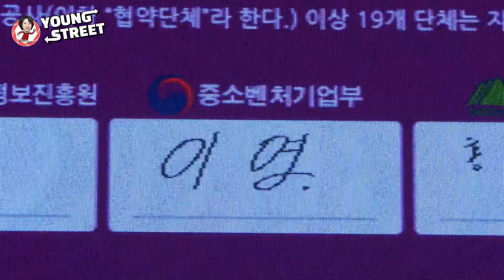지역혁신 선도기업 100 출범 [영스트리트]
22년 11월 17일 홍준표 대구광역시장을 비롯한
비수도권 14개 (부)단체장들과
100개의 선도기업 대표 및 유관기관 등 250여명이 참석한 가운데
대구 엑스코에서 ‘지역혁신 선도기업 100 출범식’을 개최했다.

비수도권 14개 광역시․도에서 선정된
지역혁신 선도기업 100 대표들이 한 자리에 모여
지역경제 성장과 일자리 창출 의지를 선언했다.